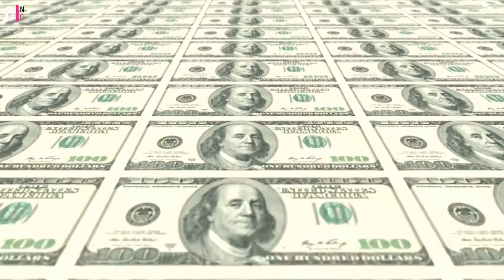U avtobusda ketadigan oddiy CHO'PONga o'xshaydi Ammo uning kimligini bilib, SHOKda bo'lasiz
Kundalik yangiliklar byulletenlarida biz bu odamlarni qimmat va chiroyli kostyumlarda ko'rishimiz mumkin, ularning narxi faqat mamlakatning oddiy fuqarosining ish haqidan bir necha baravar oshib ketadi ... Ular faqat eng yangi va hashamatli avtoulovlarda harakat qilishadi va bo'sh vaqtlarini nufuzli kurortlarda o'tkazishadi ... ularning ko'plari uchun atigi bir necha soat - kvartiraning narxidan oshib ketadi va ularning ko'pchiligida butun kollektsiyalar mavjud ... Va men butun dunyo bo'ylab tarqalgan ulkan villalar, o'nlab xonadonlar va ko'chmas mulk haqida jimman ...
 IJTIMOIY TARMOQLAR
👍videoga layk qo`ying!
🔥fikrizni yozib qoldiring!
⚡️TEG
Изохларда сукинишлар 👎 ва спам куринишидаги комментлар колдирманг!  Бошкалар фикрларини хурмат килинг👳🏻!